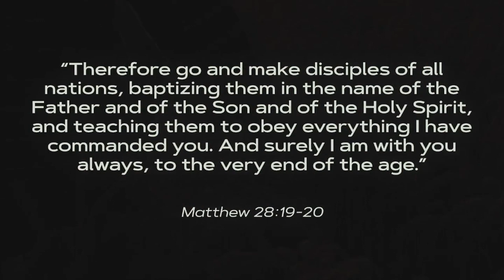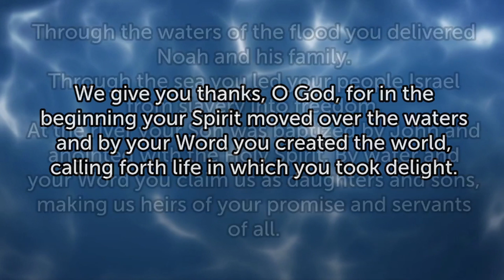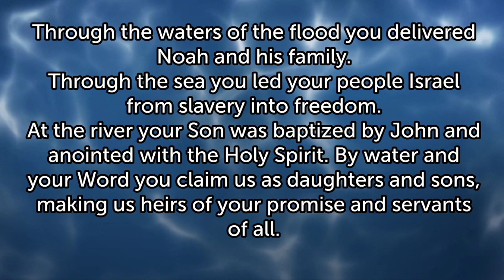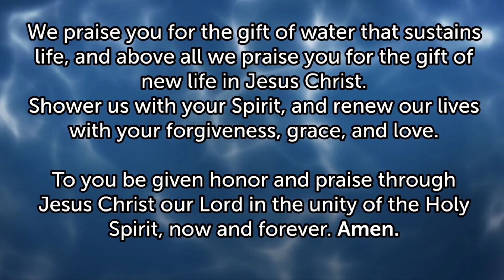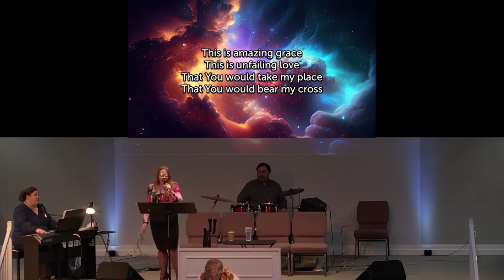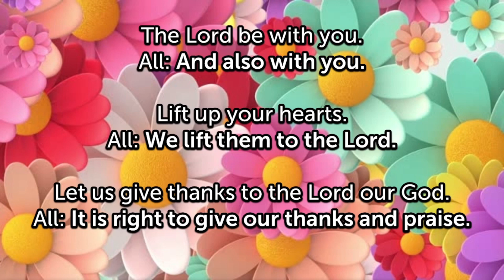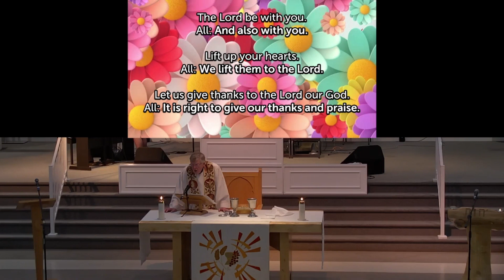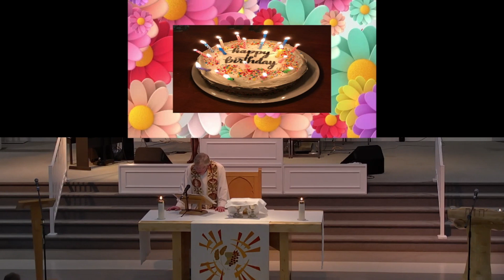Sunday Worship April 7 2024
Sunday Worship at OSLC